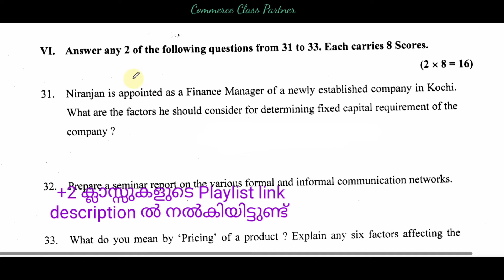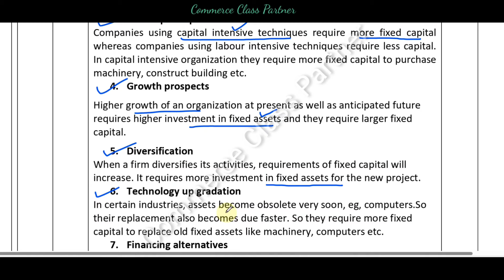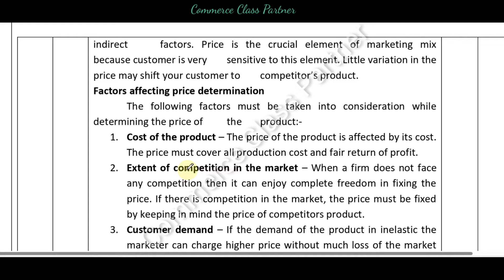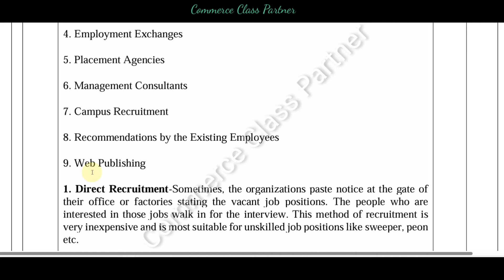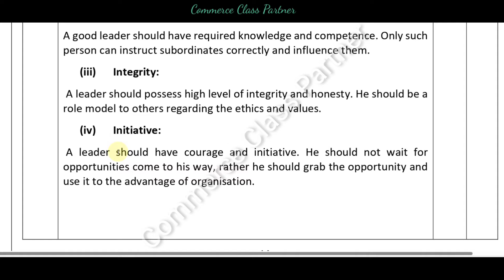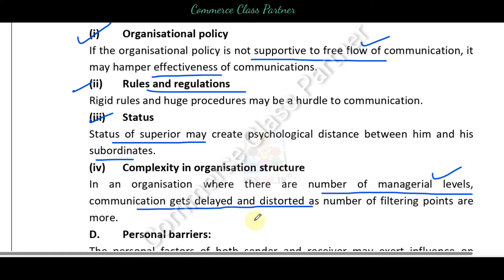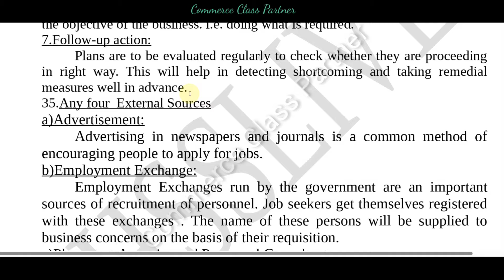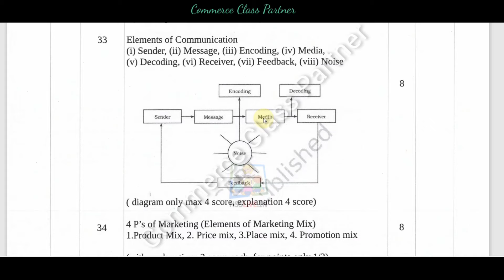30 മിനുട്ടിൽ 15 Essay ചോദ്യങ്ങളും ഉത്തരങ്ങളും പഠിക്കാം Essay questions in plus two Business studies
30 മിനുട്ടിൽ 15 Essay ചോദ്യങ്ങളും ഉത്തരങ്ങളും പഠിക്കാം/Essay questions in plus two Business studies